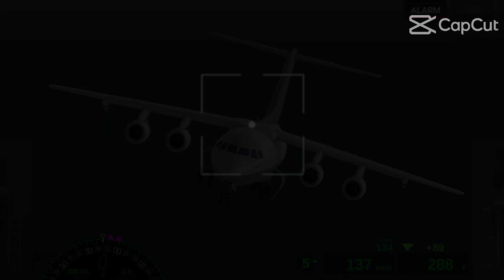Vuelo Pigeos Airlines 32761 Airline Commander BAE SYSTEMS 146 XD